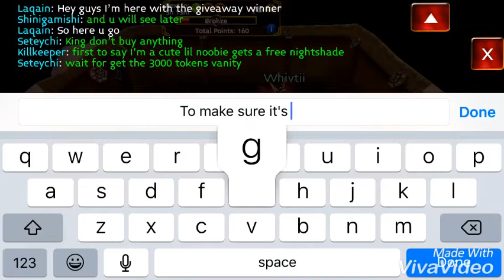Giving Gold to the winner of 100k (another one)